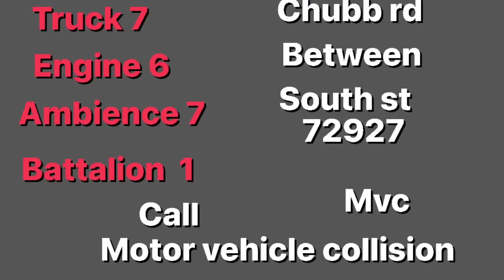Lego stop Motion Motor vehicle collision￼ ￼